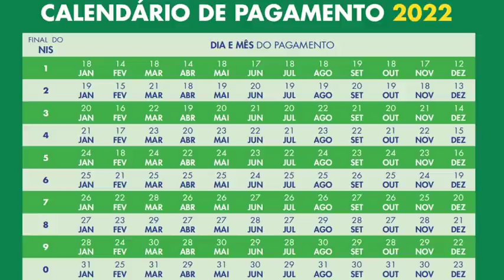✔MAIS UMA LISTA DE BENEFICIÁRIOS! VALE GÁS EM ABRIL E NO AUXÍLIO BRASIL💰 OrçamentoLiberado Vagas 🌝